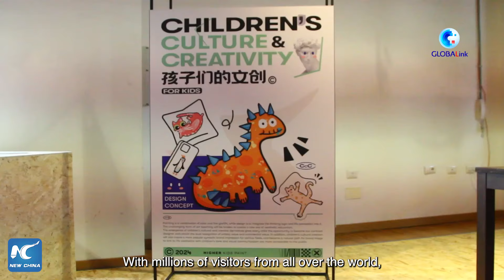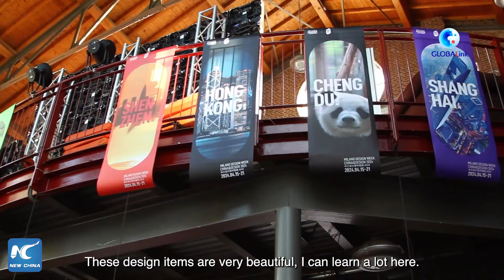GLOBALink | Chinese elements gain more attention at Milan Design Week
Chinese designers from children to professionals are making waves in the Italian capital of fashion this week.